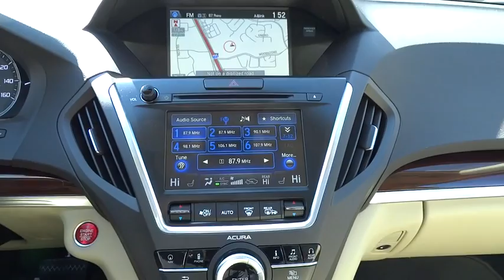2015 Acura MDX San Antonio, Austin, Houston, Dallas, Boerne, TX A50650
2015 Acura MDX
2015 Acura MDX Tech/Entertainment Pkg - Stock#: A50650 - VIN#: 5FRYD3H65FB011005

Gunn Acura
11911 IH 10 W

Safety equipment includes: ABS, Traction control, Curtain airbags, Passenger Airbag...Other features include: Leather seats, Navigation, Bluetooth, Power locks, Power windows...